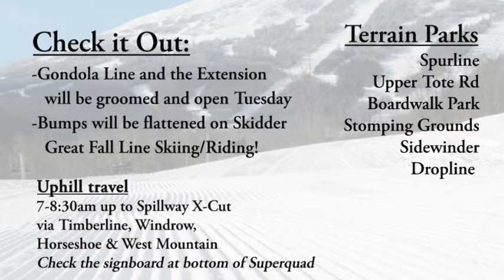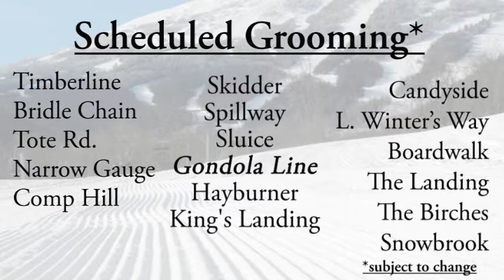Latest Local Forecast and Trail Conditions March 1st 2022 AM